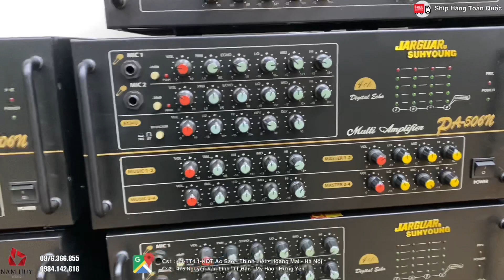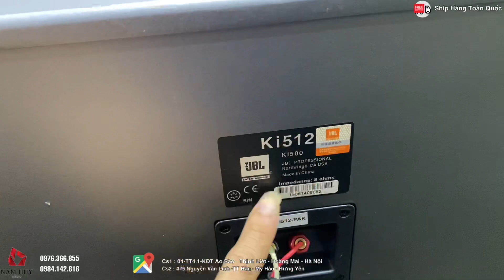Khuyến mại cực lớn đến hết ngày 24/12 Jarguar 506N 8 sò saken hàng bãi sịn-0976.366.855